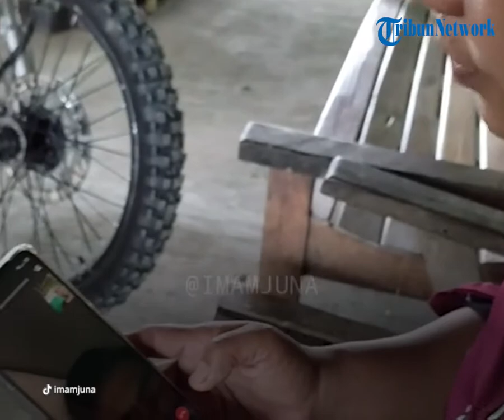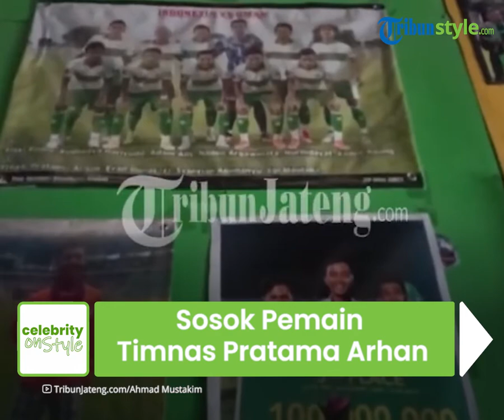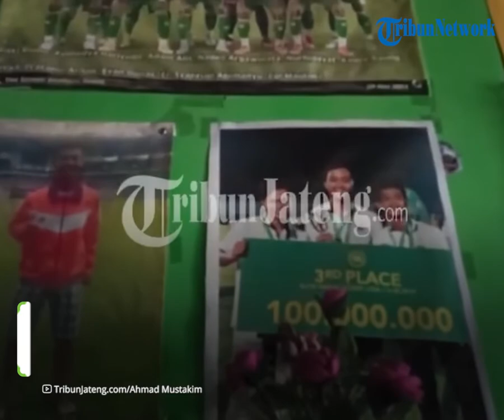Sosok Pratama Arhan, Bek Kiri Timnas Indonesia Asal Blora yang Jadi Sorotan Warganet di Media Sosial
TRIBUN-VIDEO.COM - Piala AFF 2020 baru saja berlalu dengan Indonesia menduduki sebagai Runner Up dan dimenangkan oleh Thailand dengan akumulasi score 2-6.

Meski begitu, masyarakat tetap bangga dengan para Timnas yang sudah berjuang mengharumkan nama Indonesia.